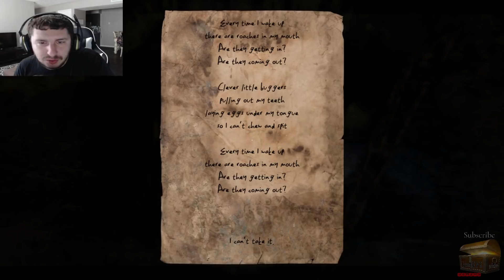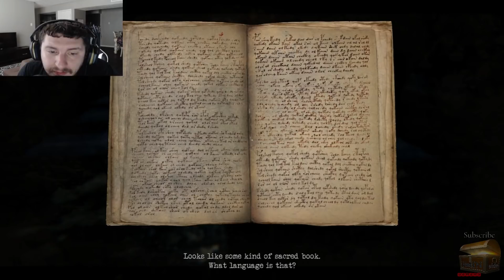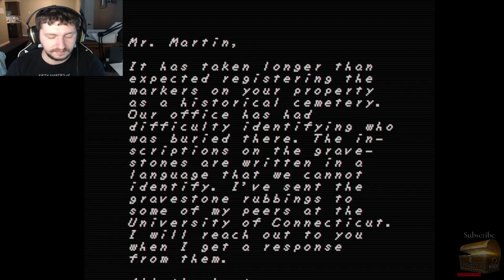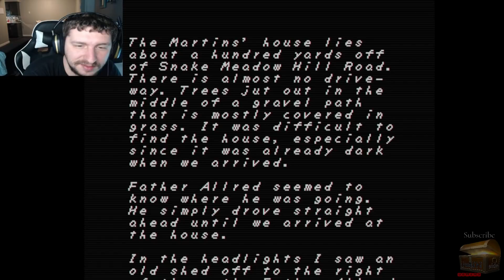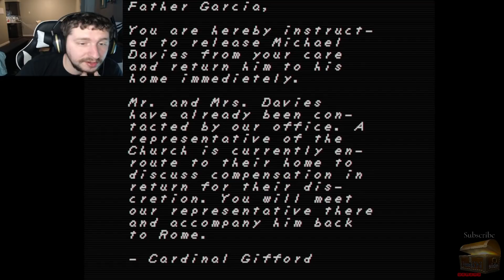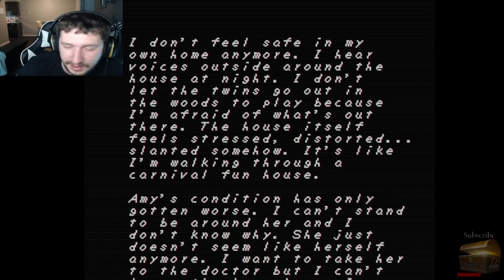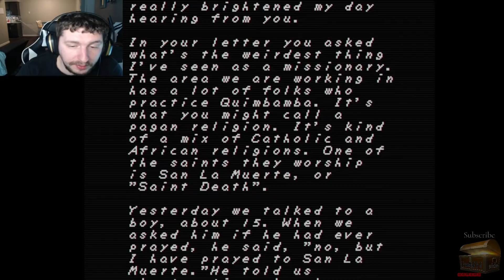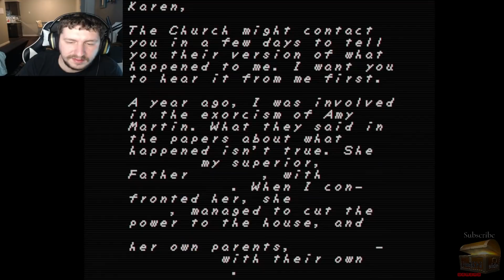Scary Games Pack #1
Compilation of a few indie horror games. They are short, some good, some bad, all mystery. Enjoy it for what it is.